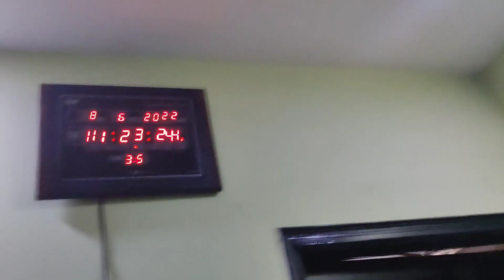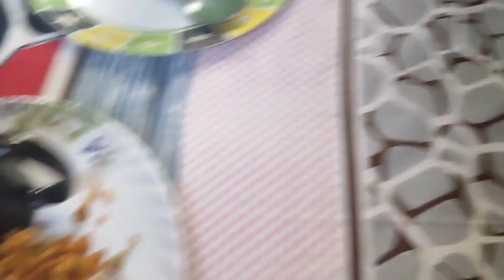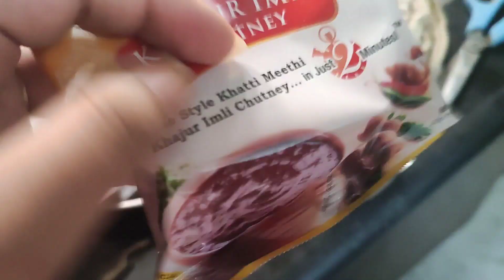Kartik ka jhut pakda gaya | Aaj ki vlogging Kartik ne Kari